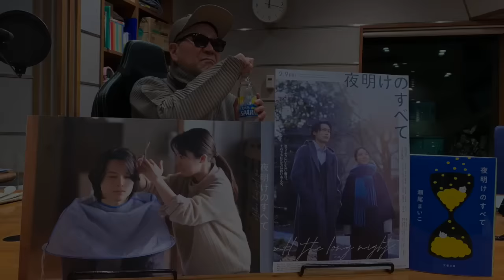宇多丸『夜明けのすべて』を評論：週刊映画時評ムービーウォッチメン【公式式】2024年2月29日（Eng.sub）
TBSラジオで月曜日～木曜日22時から生放送でお送りしている「アフター６ジャンクション2」内の人気コーナー、劇場で公開されている最新映画を評論する『週間映画時評 ムービーウォッチメン』の公式Youtubeです。